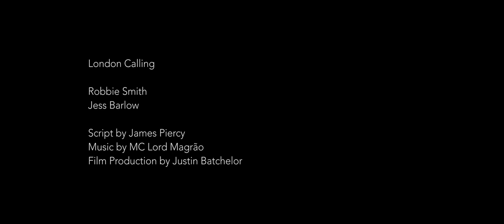London Calling Short Film - Lala Barlow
Lala Barlow and Robbie Smith
Script by James Piercy
Film production by Justin Batchelor BATCHEDIT